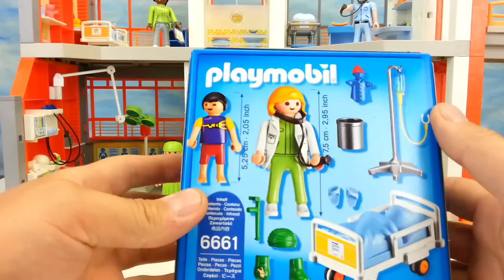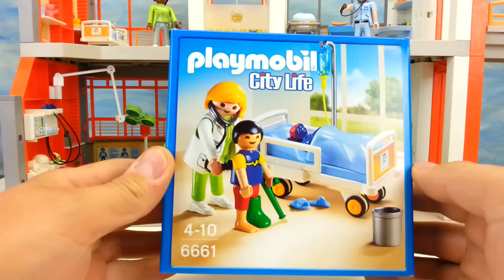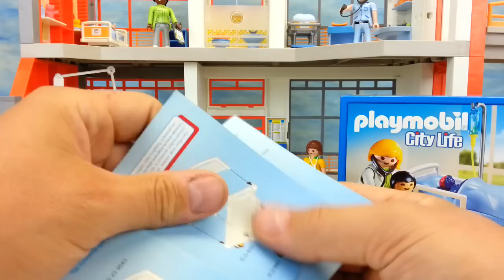Ärztin am Krankenbett 6661 auspacken Playmobil Kinderklinik seratus1 Neuheit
In diesem Video packe ich das neue Kinderkrankenbett mit Ärztin von Playmobil aus. Und zeige euch das Zubehör und die Funktionen.

Playmobil Kinderklinik bei amazon